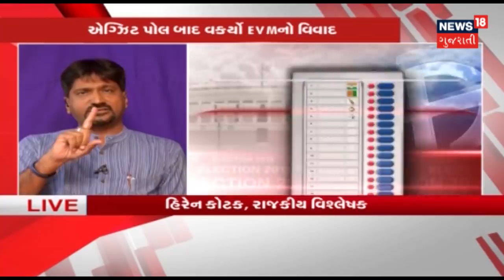EVM પર કેમ ધોવાઇ રહ્યાં છે માછલાં? શું EVM પર સવાલોથી ઉકેલ આવશે?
EVM પર કેમ ધોવાઇ રહ્યાં છે માછલાં? શું EVM પર સવાલોથી ઉકેલ આવશે? EVM પર રાજકારણ કેમ? EVM સાથે છેડછાડની છે વિપક્ષોની ફરિયાદ.